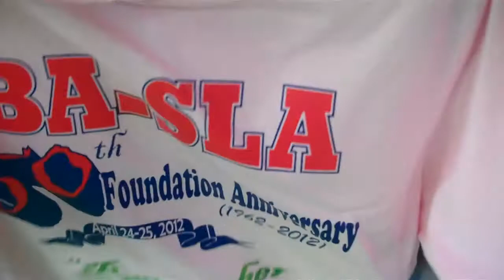spot plasti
rush, bahal ang mga rushpador...